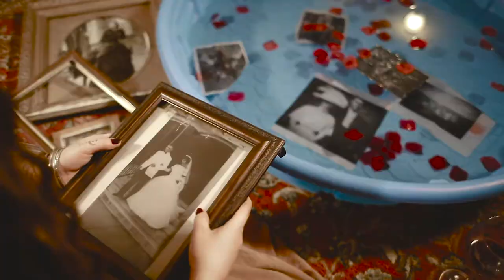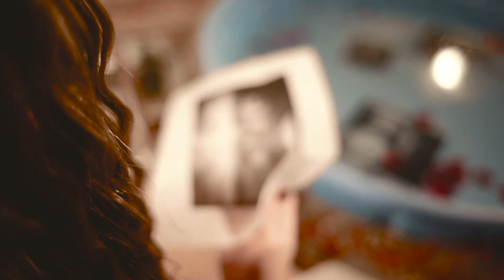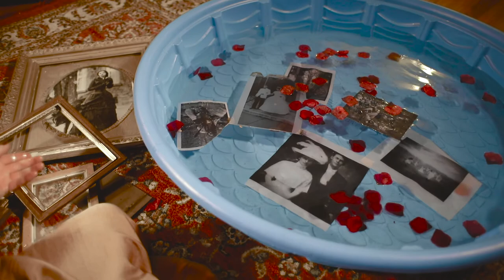Mackenzie Page- Sweet Nostalgia (OFFICIAL VIDEO)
Sweet Nostalgia

Written, recorded, and directed by Mackenzie Page
Filmed by Homefield Productions